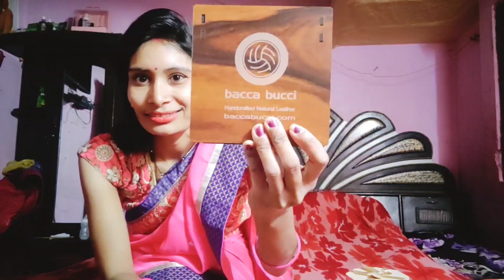पहली बार 🙈पति पत्नी ने मिलकर मगाया वेलेंटाइन डे पर एक दूसरे के लिए तोहफा देखेंगे नहीं आप लोग 🛍️🤗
Buying Links :

Copy Links